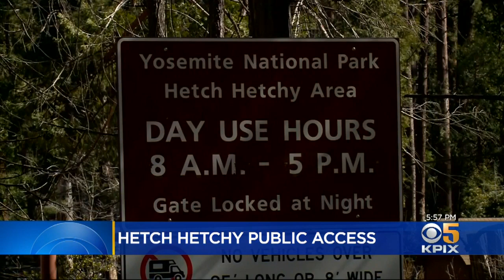Groups Pushing For More Public Access To Hetch Hetchy Reservoir; SF Not Interested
The Hetch Hetchy Reservoir is considered San Francisco's main water supply and the city is very protective of it. But it's also a part of Yosemite National Park, and some people are pushing for more public access to the area. John Ramos reports. (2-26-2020)